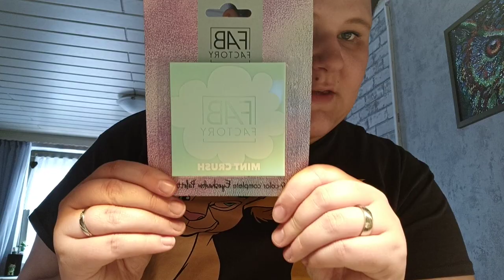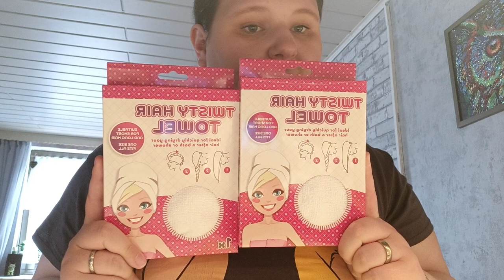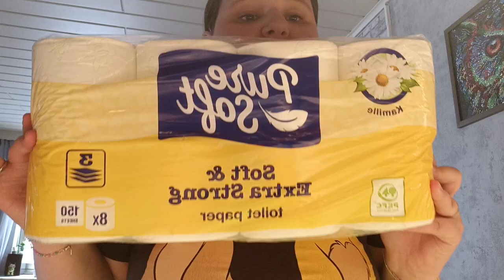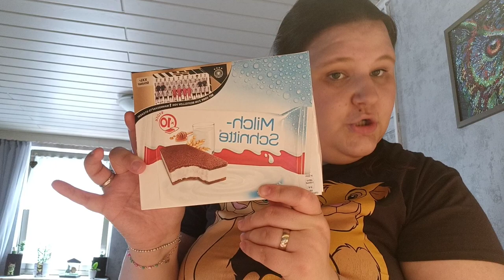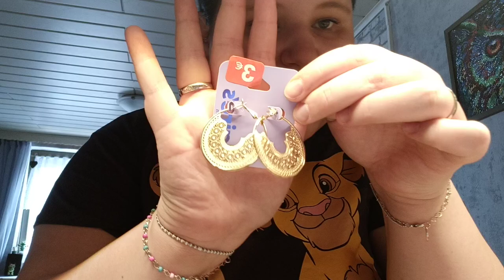Gemischter haul 2021